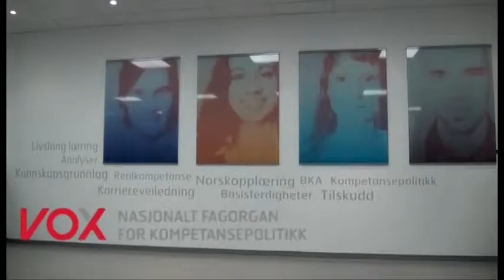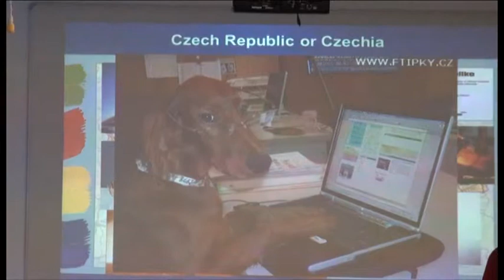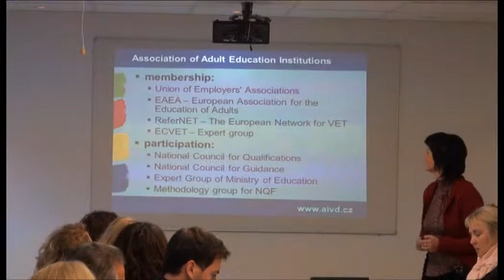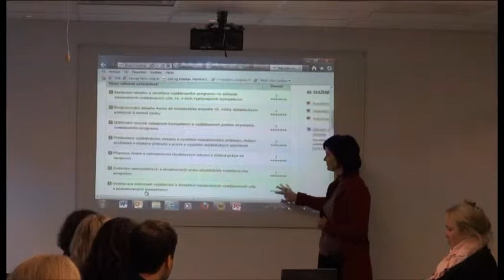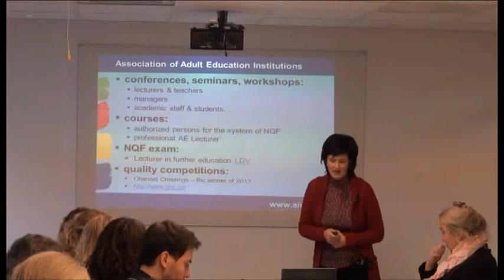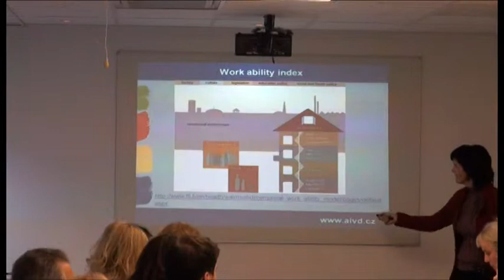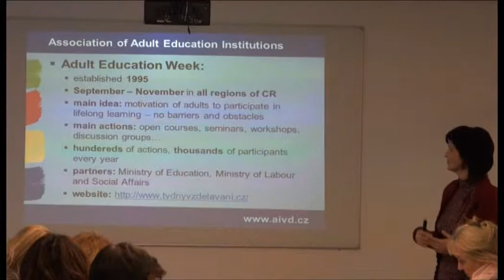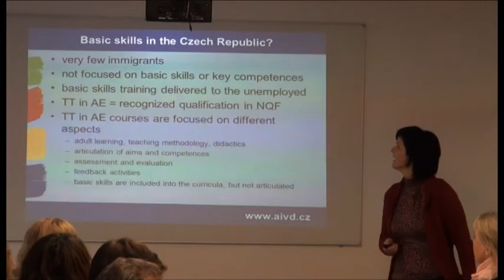Digital competence and professional training in the Czech Republic, by Erika Konupcikova (Part 1/2)